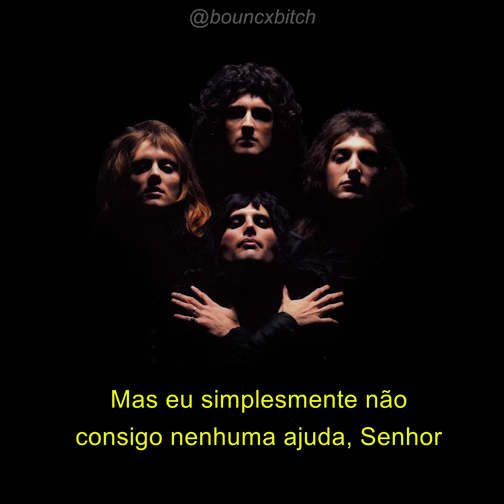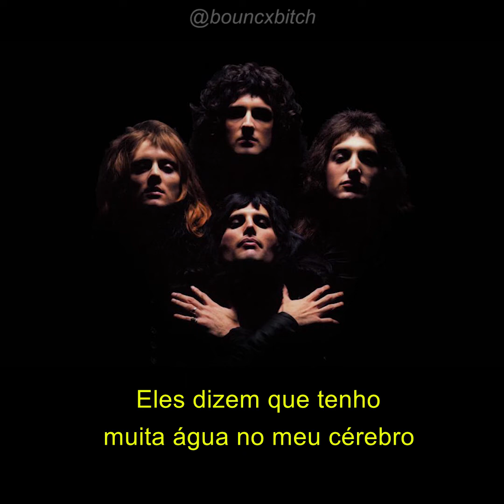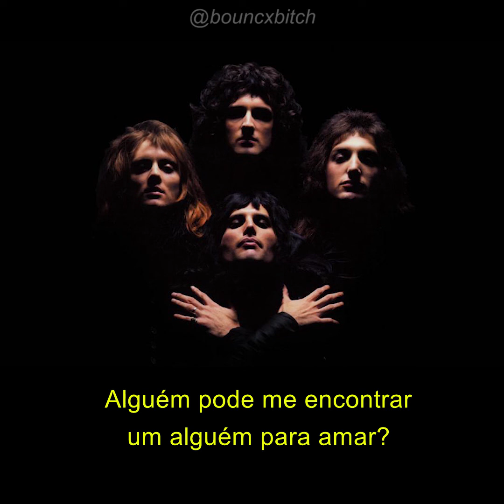Somebody To Love (tradução) // Queen